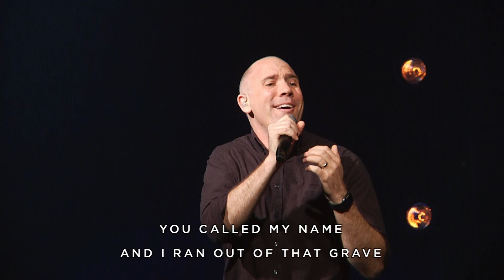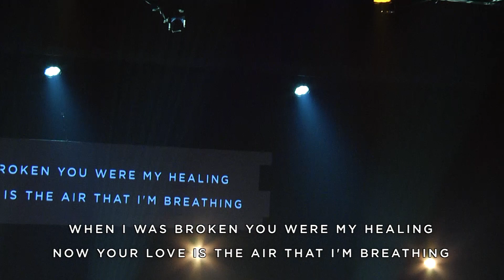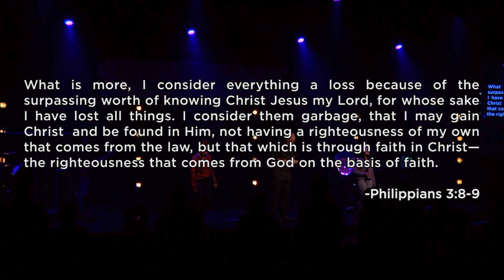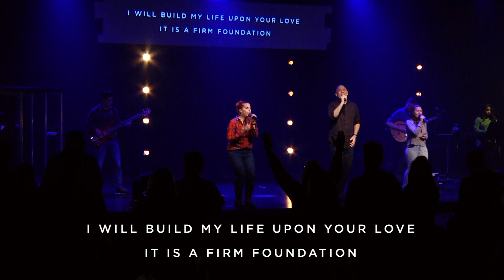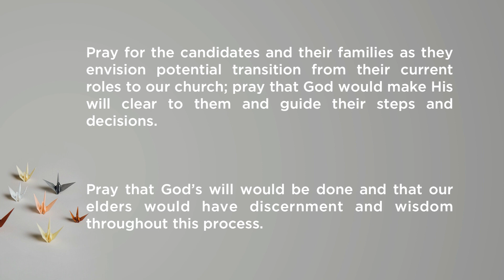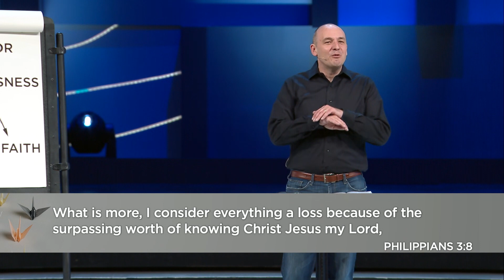Willow South Lake Service 11.10.2019 | Message Steve Gillen